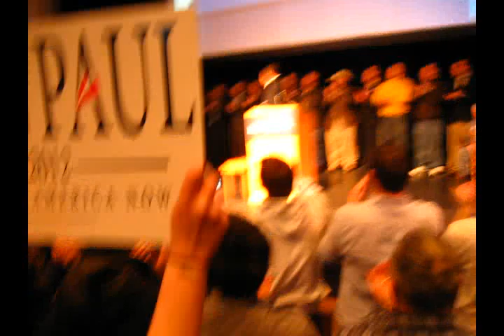Ron Paul In Michigan -CMU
It's hard to hold a camera and yell at the top of your lungs.
Dr. Ron Paul is the Champion of the Constitution.
 Last Night at CMU  Dr. Paul again with The Anti War Message.
Hammering Home the Peace, Prosperity, and Civil rights Issues.
 Listen at the End. Ron Paul is not for a Pure Gold Standard,
he recognizes the potential Problems.
End the Fed and let's Dance. Someone got me Dancing to the Aimee Allen tune...
Some one Help me Today, let's have Fun.
End the Fed. Hudsonville get Ready.